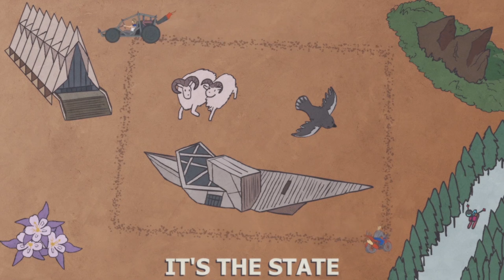SWING STATE LOVE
Let's show some California Love to all the swing states! Get out and VOTE in the general election November 8th!

Vocals: Dikega Hadnot
Producer: Aaron Augenblick
Storyboards: Keith Stack
Animators: Keith Stack, Yvonne Hsuan Ho, Joseph Altadonna
Compositing and Effects: Yvonne Hsuan Ho
Interns: Irving George, Branko Kljajic